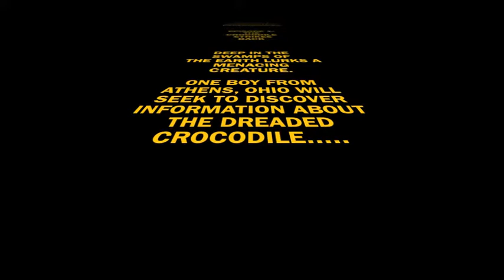Gabriel's Crocodile Film.mov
A short film about crazy Crocodiles